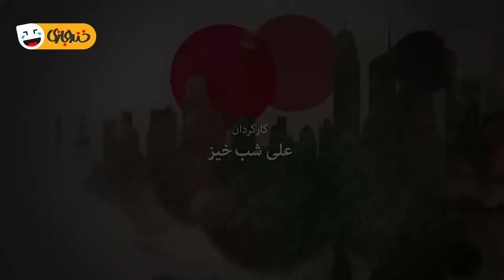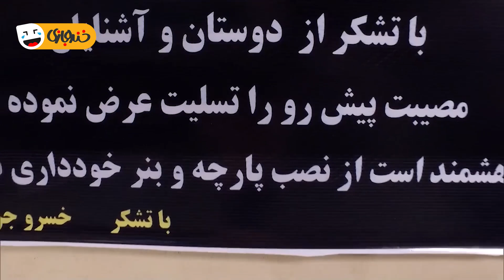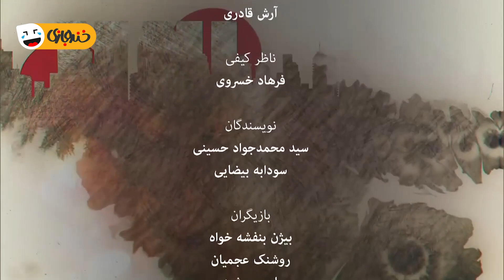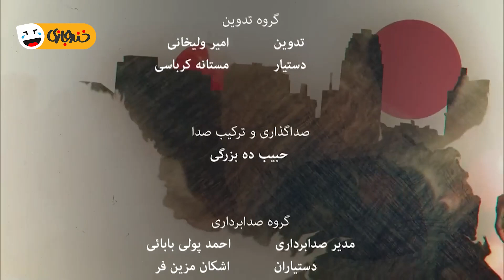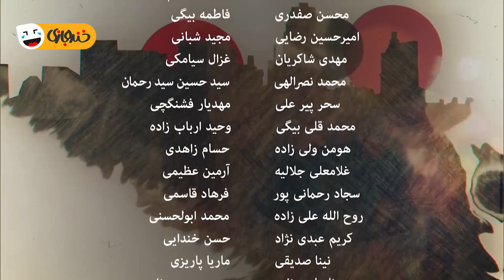سریال کمدی شهرک جیم ** با بازی سوسن پرور ** قسمت 31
قسمت سی و یکم سریال کمدی شهرک جیم 😃
داستان سریال دربارهٔ بهرام گردآوری و همکارش صحبت مامانی است. بهرام تهیه‌کننده‌ای مقروض است که عوامل تولیدش حکم جلب او و مدیر تولیدش صحبت را گرفته‌اند. بهرام در تلاش است تا با دریافت سفارش کاری جدید از تلویزیون، آبروی از دست رفته خویش را به دست آورد اما در این مسیر ماجراهای فراوانی برایش پیش می‌آید که...
بهرام در شهر (شهرکی ها) زندگی می کند. همسر او یک آشپز نمونه است اما تحت تاثیر زندگی خوب دوستانش قرار گرفته است. خواهر بهرام نیز در همان شهرک زندگی می کند و وضعیتی مشابه به بهرام دارد. بهرام و مدیر تولیدش می خواهند اوضاع را سر و سامان دهند اما محاسبات مدیر تولید بهرام همیشه اشتباه از آب در می آید.
درباره سریال طنز شهرک جیم 😉👆

عوامل سریال خنده دار شهرک جیم 😉👇

بازیگران:
بیژن بنفشه‌خواه در نقش بهرام گردآوری
روشنک عجمیان در نقش ناهید عباسی
عباس جمشیدی فر در نقش خشایار سالاری
سوسن پرور در نقش بهناز گردآوری
نگین معتضدی در نقش سهیلا نجیمی
علی موسویان در نقش خسرو جراح
ماهان عبدی در نقش پویا گردآوری
ثمیلا شفیعی در نقش بیتا جراح
امیر کربلایی زاده در نقش صحبت مامانی
تینو صالحی در نقش ستاره عبداللهی

کارگردان:
علی شب‌خیز

ژانر: کمدی